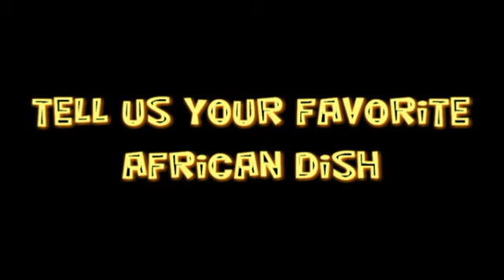Meet Bola (Topafric Radio Presenter)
Get to know your favorite Topafric radio hosts.  Today we present Bola, a.k.a Fabulous Muah.  Watch her shake her bum bum and tell viewers what her favorite meal is as well as her favorite Artist.